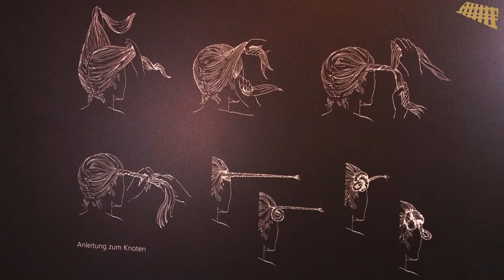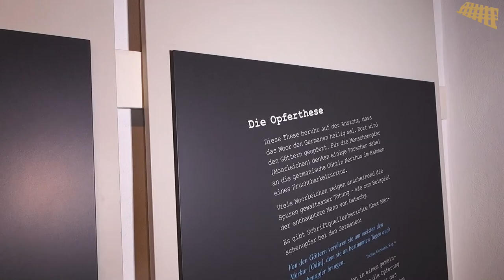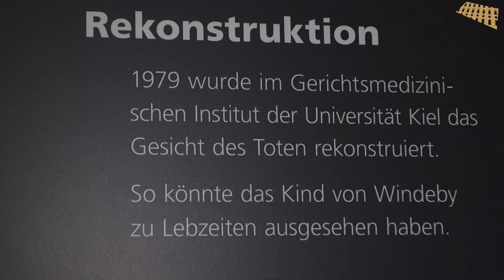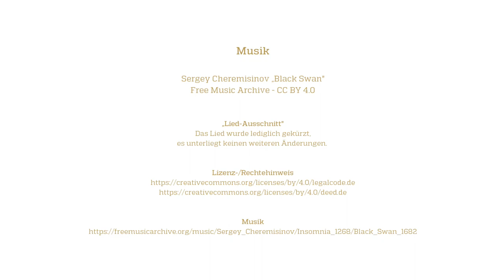"Archäologie zu zweit", Moorleichen, Folge 7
In dieser Ausgabe von „Archäologie zu zweit“ lädt der leitende Direktor der Landesmuseen, Prof. Dr. Dr. h.c. Claus von Carnap-Bornheim, Dr. Angelika Abegg-Wigg ein, um mit ihr über die Geschichte der Moorleichen in Schleswig-Holstein zu sprechen. Die Kuratorin für die Eisenzeit am Museum für Archäologie Schloss Gottorf gibt spannende Antworten auf die Fragen, wer die Menschen überhaupt waren und welche Bedeutung die menschlichen Überreste für die heutige Zeit haben.